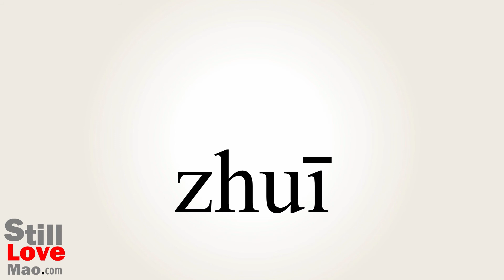How to Say Tapered in Chinese